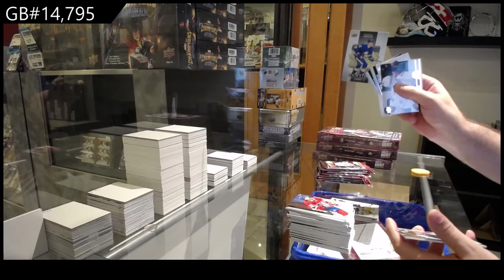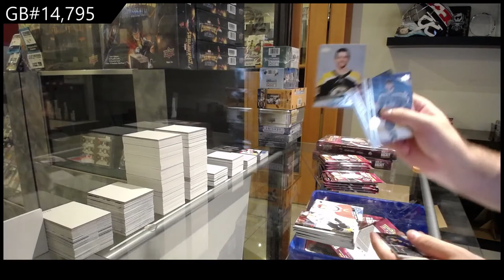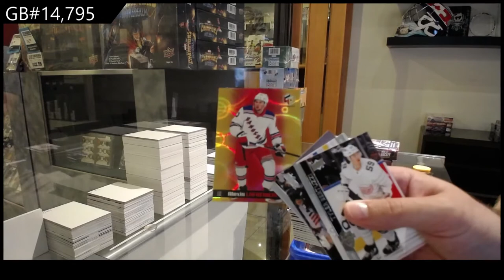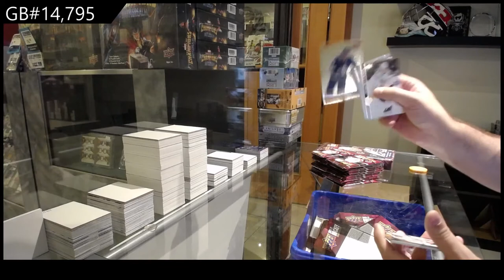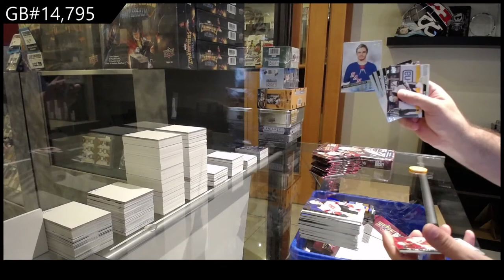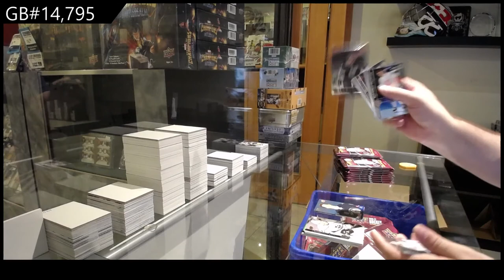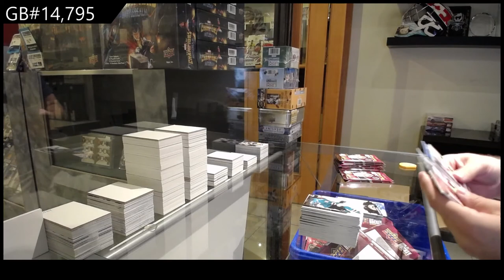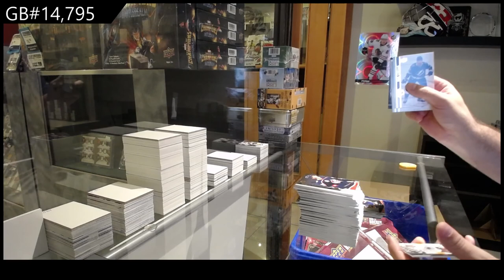20-21 Upper Deck Extended Hockey 4 Box Break - C&C GB #14,795